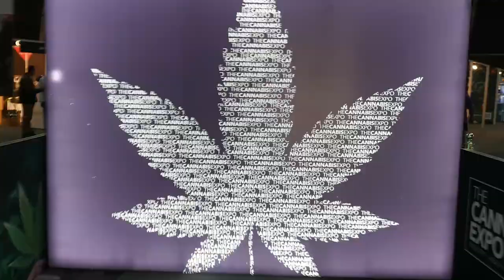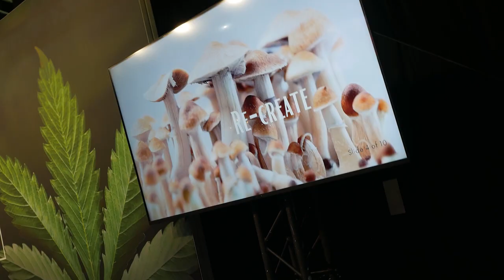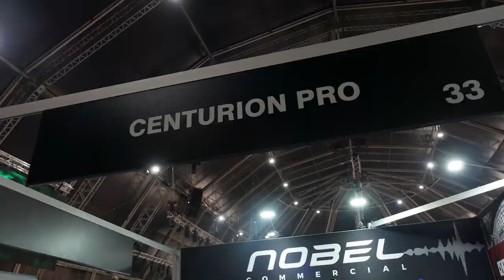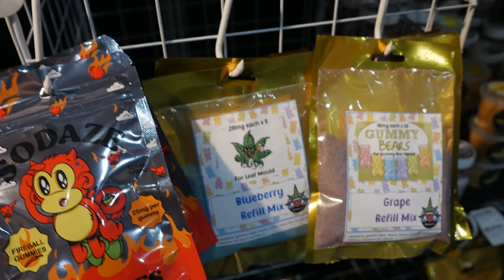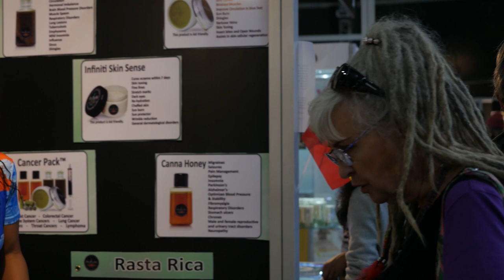MARIHUANA LEGAL y SETAS MÁGICAS en THE CANNABIS EXPO Durban, Sudáfrica.AfricanTour. News 134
Este mes, mientras España se va de vacaciones y trata de encajar las piezas para formar el nuevo gobierno, otros países, como Alemania o Argentina avanzan en sus procesos regulatorios. Nosotros hemos aprovechado para visitar The Cannabis Expo, en Durban, donde iniciaremos un viaje que nos llevará a conocer un poco mejor la realidad cannábica de South Africa con nuestros amigos de The Best Grow. Marihuana legal, setas mágicas y mucho más en nuestro AfricanTour, ¿Nos acompañas?
Los que posiblemente no se van de vacaciones son los atareados autocultivadores… por lo que no faltarán los mejores consejos en Top Cultivo.